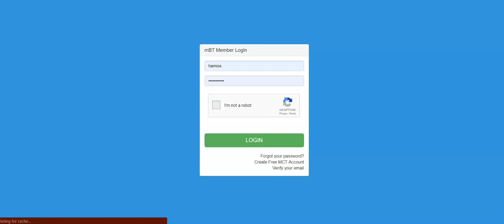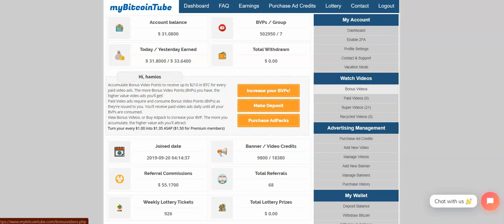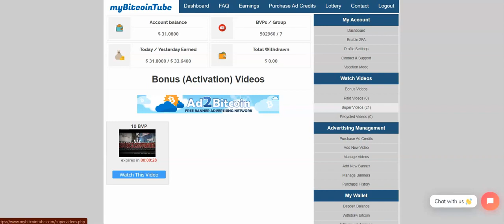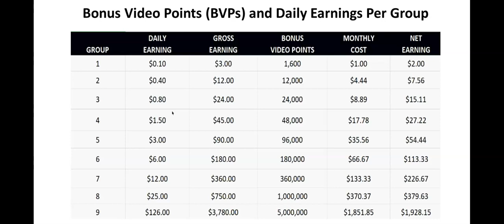Get Paid to Watch YouTube Videos 👀 ✔